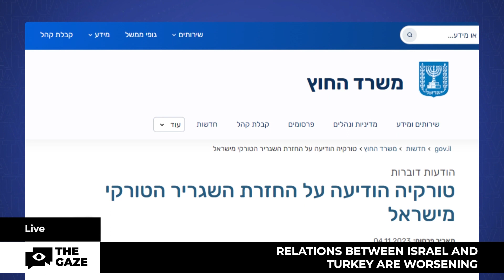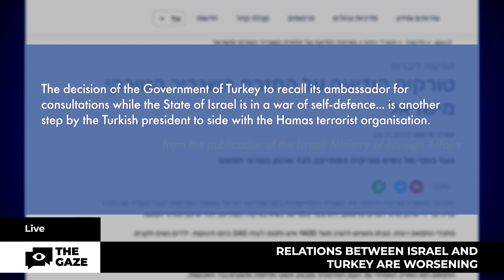Friend or Foe? Israel-Turkey Relations Hit Rock Bottom - Shocking Diplomatic Showdown! | The Gaze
US Secretary of State Antony Blinken arrived in Turkey on an official visit. According to EuroNews, during the visit he tried to pacify Turkey's anger over other countries' support for Israel. Turkish President Erdogan accuses the Israeli side of crimes in the Gaza Strip. Ankara also recalled its ambassador from Israel. In turn, after such a step, the country's Foreign Ministry accused Erdogan of supporting terrorists. About the deterioration of relations between the two countries after the attack by Hamas terrorists on Israel – learn in our report